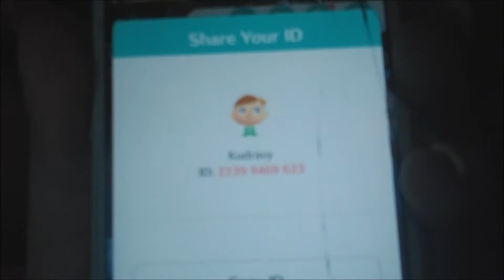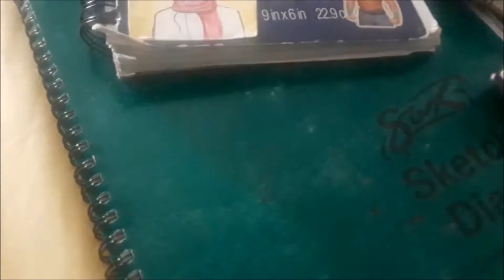Weabae Cosplay Introduction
Meet all the members! Everyone edited their own part and filmed their own videos for this. enjoy us. we are a mess